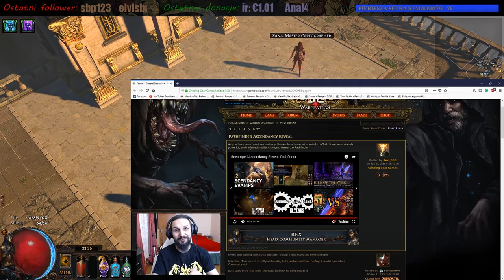Path of Exile klasy Ascendancy Pathfinder, Champion 3.2.0 - omówienie po polsku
Szybkie omówienie nowych klas ascendancy w PoE 3.2.0. Tym razem Pathfinder oraz Champion.
EDIT: PATHFINDER DOSTAŁ BUFFA. 3 flask charges co 3 sekundy zamiast jednego.